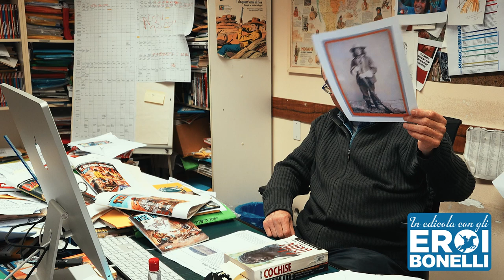Mauro Boselli racconta "Il passato di Cochise"!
Cochise è cresciuto tra guerre e massacri, dimostrando il suo valore ma acquistando saggezza. Ora il fratello di sangue di Tex desidera solo la pace e il suo unico rimpianto è quello di non aver mai potuto vendicare il padre, vilmente assassinato da un traditore...

testi di Mauro Boselli
disegni di Roberto De Angelis
copertina di Maurizio Dotti

In edicola dal 17 dicembre
In fumetteria e shop online dal 18 gennaio